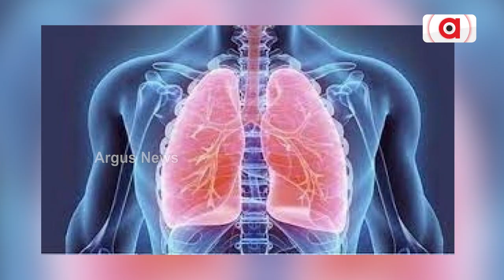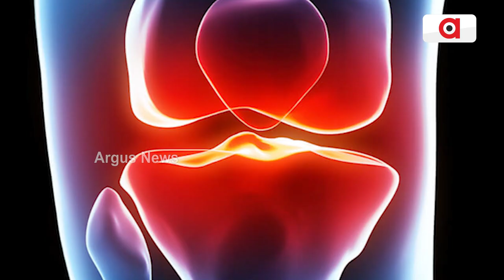It's harmful to drink water while standing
Many small things in life are taken lightly. We don't care to know the results that would accrue to us if we don't mend ways. Taking water while standing is one such example. While it helps our body when we take enough water.  Water will harm us if it is taken while we are standing